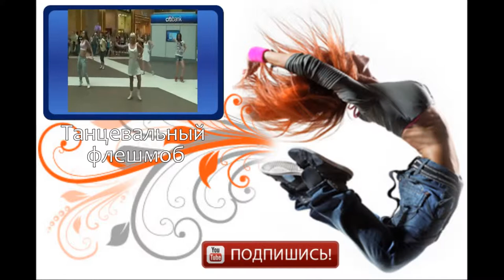Танец Клеопатры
Танец живота (бэллидэнс) — западное название танцевальной техники, распространённой на Ближнем Востоке и в арабских странах.
Танец живота во многом навеян мифами о Востоке, восточными красавицами (Саломея), одалисками и баядерками, который был воплощен в XX веке на основе синтетической танцевальной техники: европейское кабаре (бурлеск) XIX—XX веков,цыганский танец гавази (проникший в Египет из Индии в X веке) и местные арабские танцевальные традиции (ритмичные покачивания бёдрами), которые были существенно приглушены многовековым господством ислама